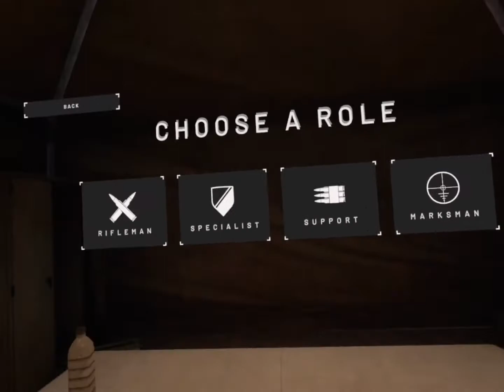Onward: the future of war